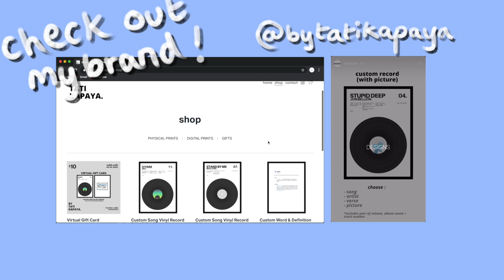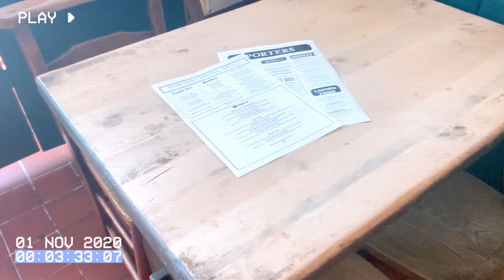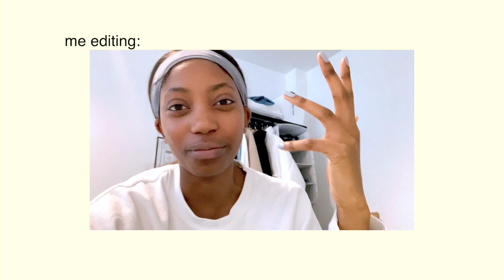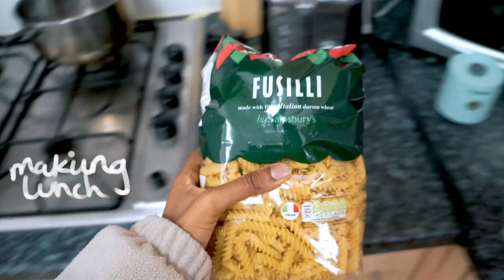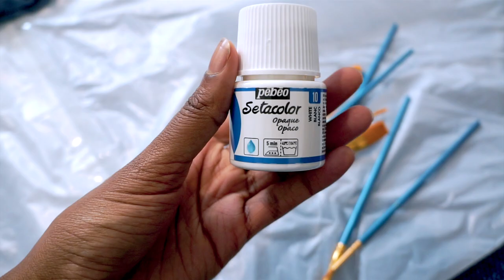DIY painting my jeans, university, brunch etc... | VLOG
OPEN HERE

FAQs:

How old am I? : 21
Where am I from? : From Kenya & Zambia. Born and raised in London
What University Do I Go To? : University Of Portsmouth